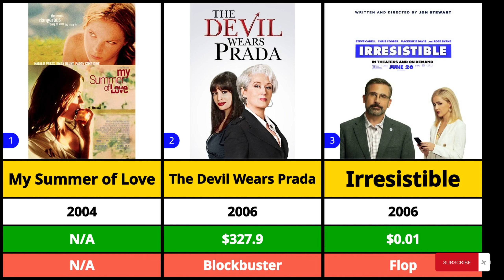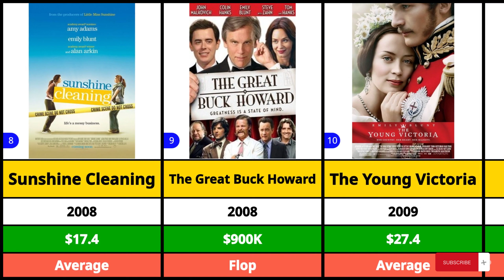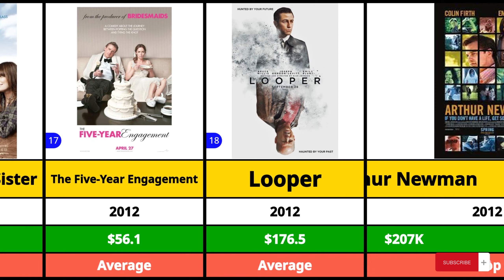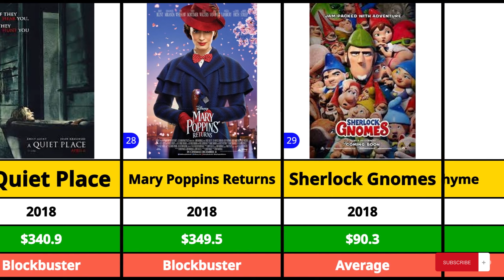Emily Blunt All Hits And Flops Movies List | A Quiet Place